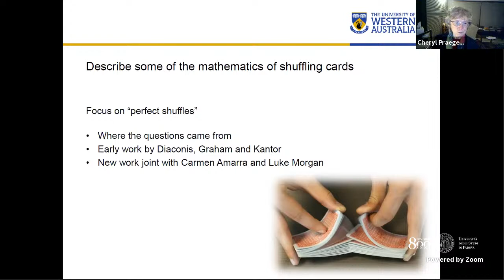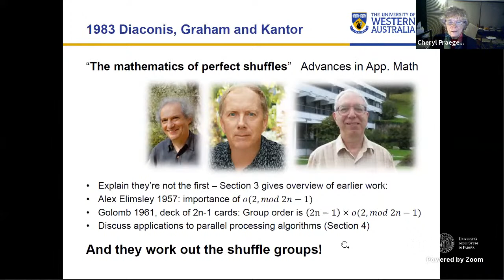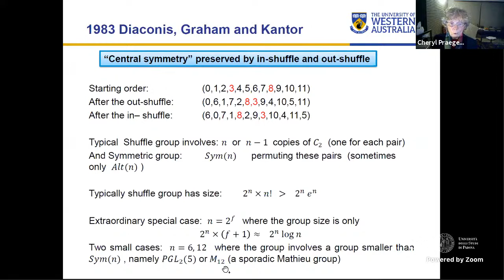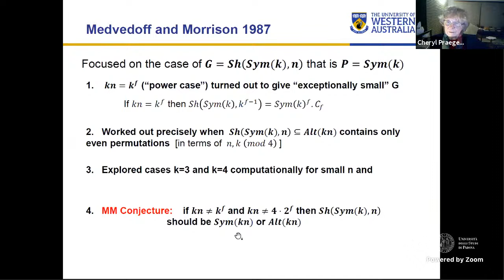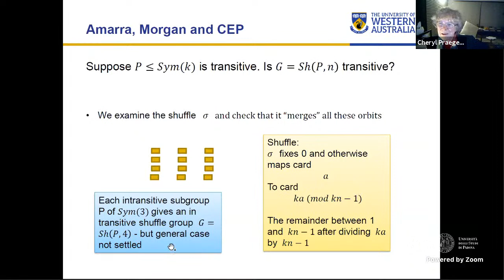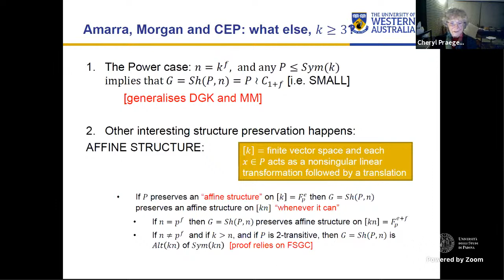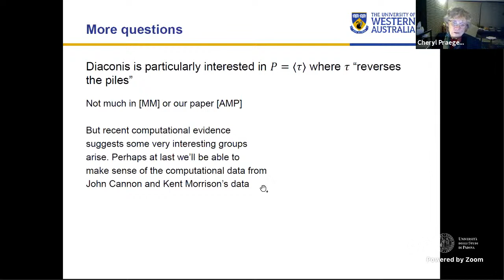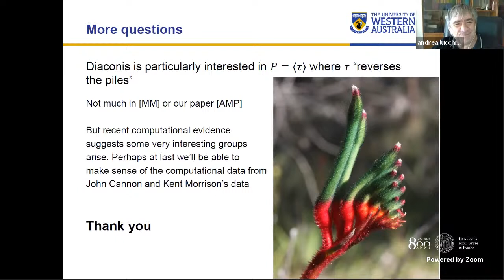Mathematics of shuffling, Cheryl Praeger - June 23, 2020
The crux of a card trick performed with a deck of cards usually depends on understanding how shuffles of the deck change the order of the cards. By understanding which permutations are possible, one knows if a given card may be brought into a certain position. The mathematics of shuffling a deck of 2n cards with two ``perfect shuffles'' was studied thoroughly by Diaconis, Graham and Kantor in 1983. I will report on our efforts to understand a generalisation of this problem, with a so-called ``many handed dealer'' shuffling kn cards by cutting into k piles with n cards in each pile and using k! possible shuffles.
A conjecture of Medvedoff and Morrison suggests that all possible permutations of the deck of cards are achieved, as long as k is not 4 and n is not a power of k. We confirm this conjecture for three doubly infinite families of integers, but the conjecture remains open. We initiate a more general study of shuffle groups, which admit an arbitrary subgroup of shuffles.
This is joint work with Carmen Amarra and Luke Morgan.